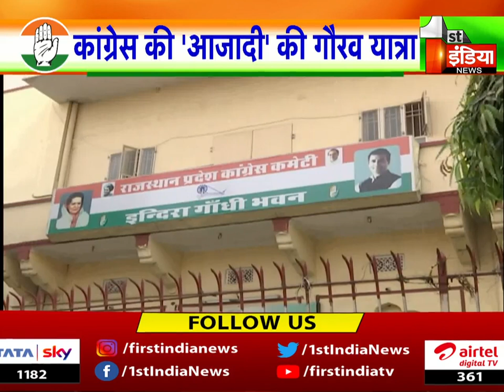21 मई को Rajasthan आ सकते है Rahul Gandhi, PCC में Govind Dotasra ने ली बैठक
About this Video:
Rahul Gandhi may come to Rajasthan on May 21, Govind Dotasra held meeting at PCC